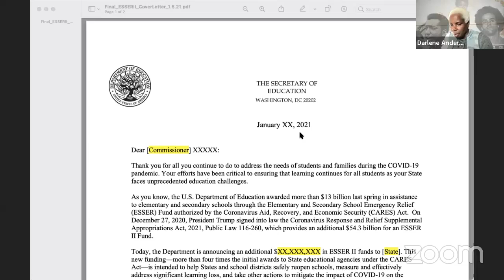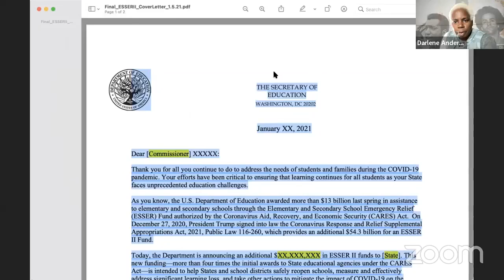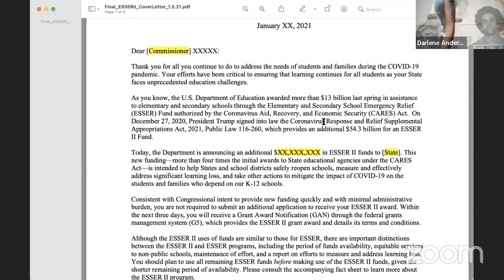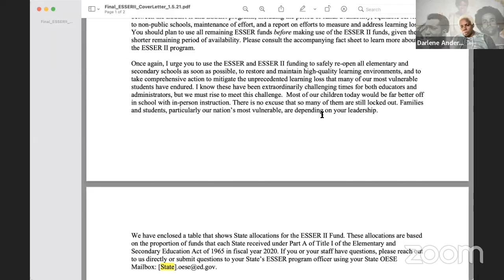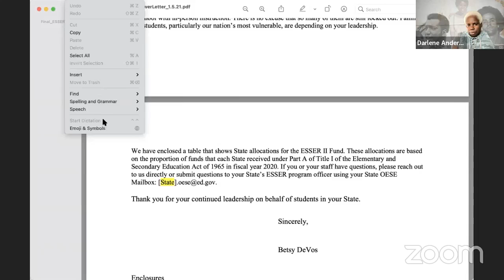We are the harvest when will we awaken! As citizenship requires engagement!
We all have to understand the conflict in the Harbor!